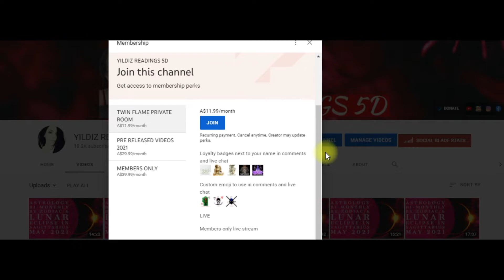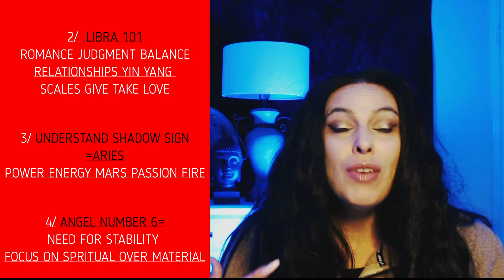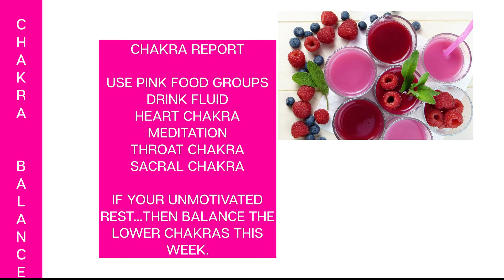5X TIPS FOR NEW MOON IN LIBRA OCTOBER 2021 THE 5 TIPS BATH RITUALS AND GUIDED MEDITATION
WELCOME TO YILDIZ READINGS 5D SPRITUAL HUB HERE IS YOUR UPDATE